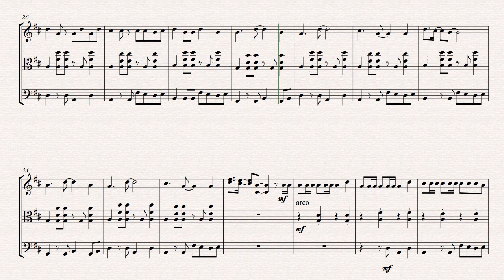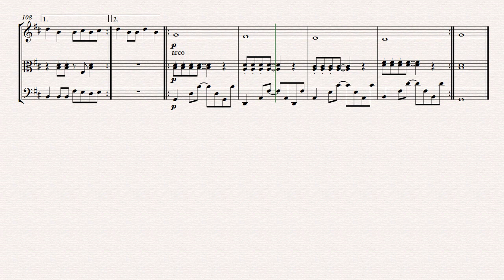Calma String Trio Sheet Music Cover Pedro Capó ft Farruko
Get this sheetmusic on

Arranged by CoverSheetMusic.
Hi and welcome to CoverSheetMusic. My name is Jose and I make arrangements of popular songs for string ensemble. My goal is to make somewhat accurate transcriptions so it is possible to play along with the original song, and I want the arrangements to be easy to learn and play but at the same time fun and challenging.
You can submit song suggestions for me to make a piano cover of in the comments.